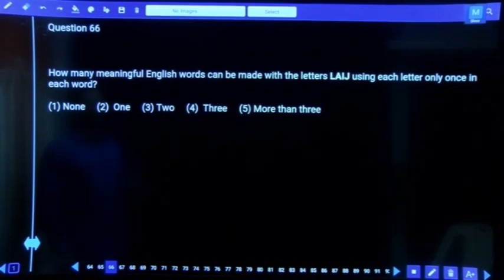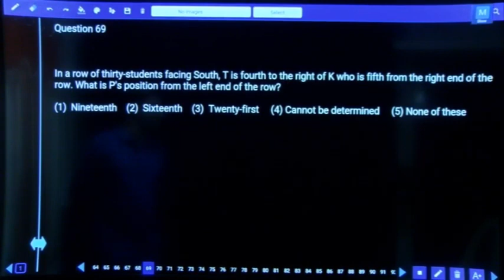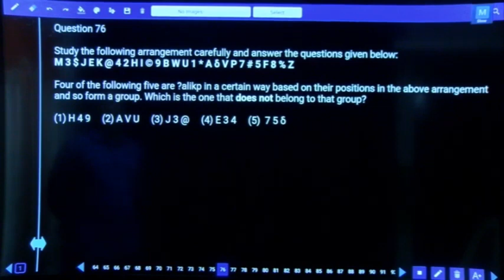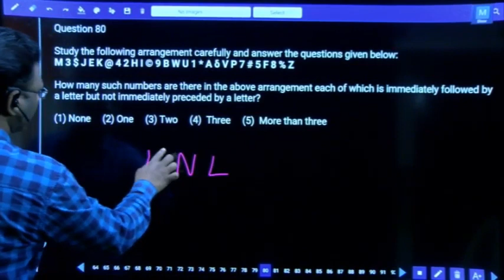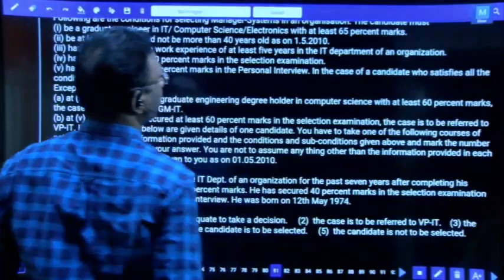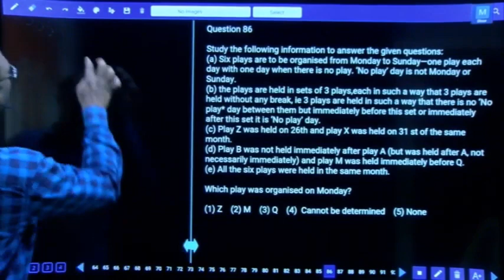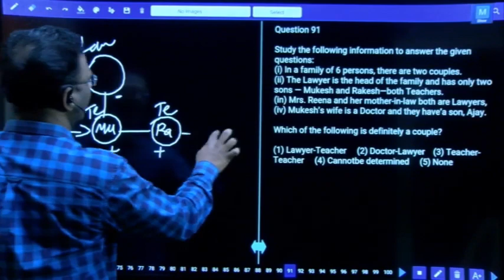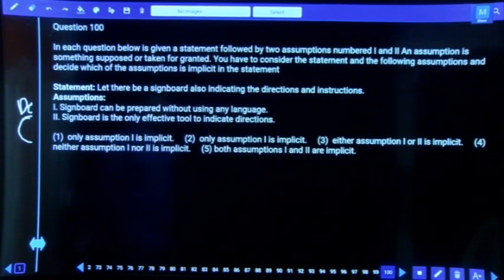SBI PO PRELIMS TEST NO-765 REASONING